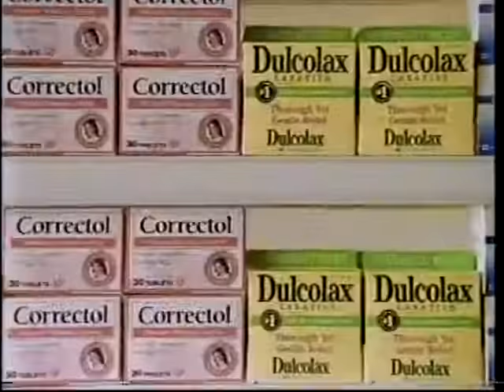Phillips' Milk of Magnesia ad, 1997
Spot for the stomach remedy that provides "effective relief, w/o the harsh ingredients".